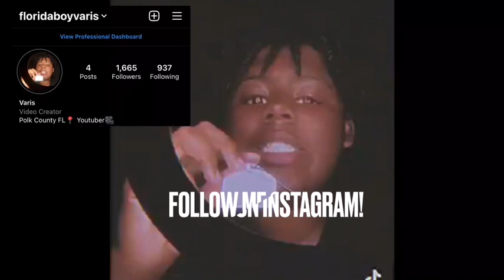MLK PARADE FLORIDA VLOG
Wassup YouTube it’s Yo Boy FloridaBoyVaris and I’m back with another banger video!!!

Twitter—floridaboyvaris

Twitch—FloridaBoyVaris

Be Tuned For Next Video‼️‼️